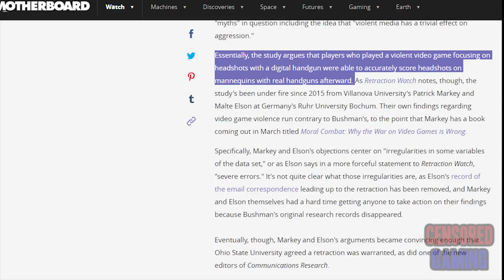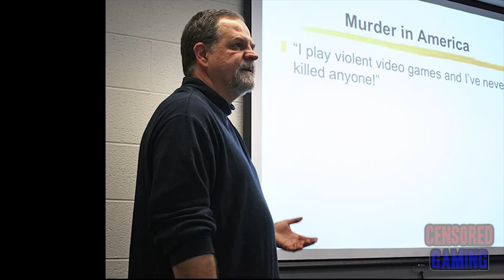Shooting Guns In Real Life vs Games, A Scientific Study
A study which found FPS games made people better at shooting guns in real life has now been retracted, following concern over “severe errors” and “irregularities in some variables of the data set". Follow Jonathan on Twitter